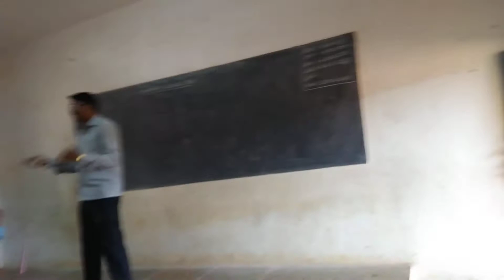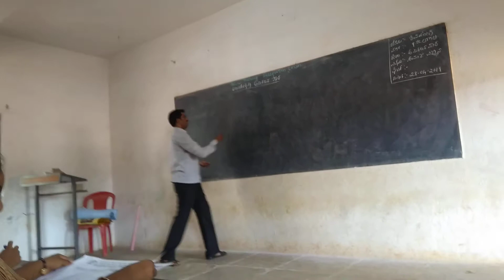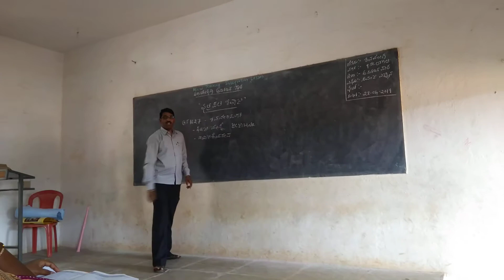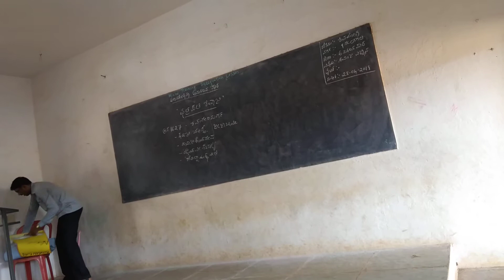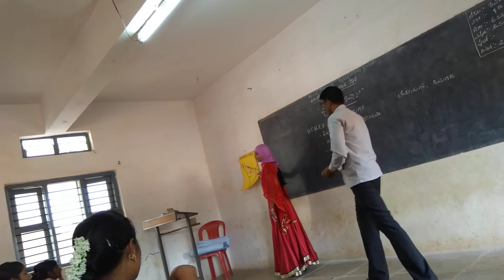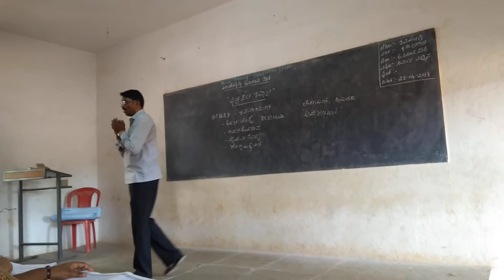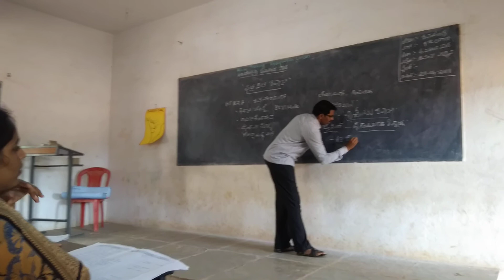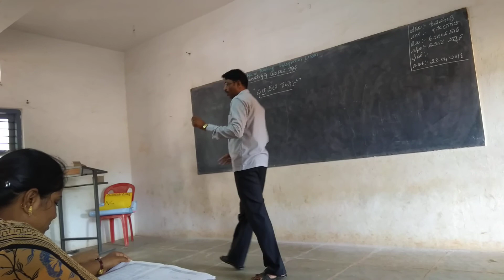Micro. Integration Micro Lesson SKES BEd